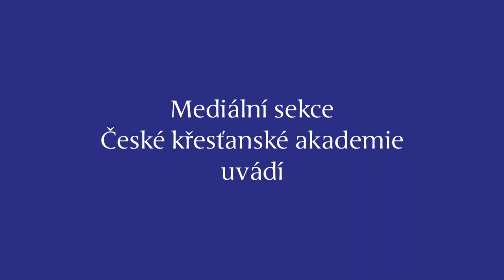Josef Koutecký - Je smrt stále tabu?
Dne 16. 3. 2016 uspořádala ČKA, z.s. ve spolupráci s Konrad Adenauer Stiftung kolokvium s názvem: Je smrt stále tabu?